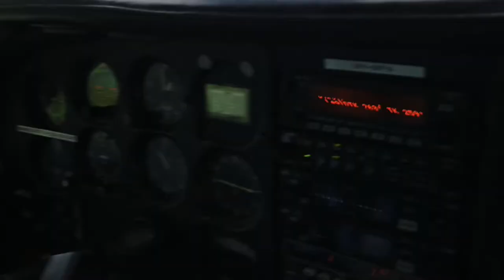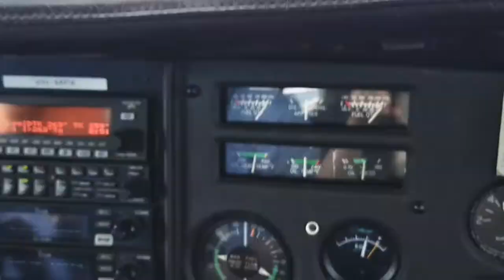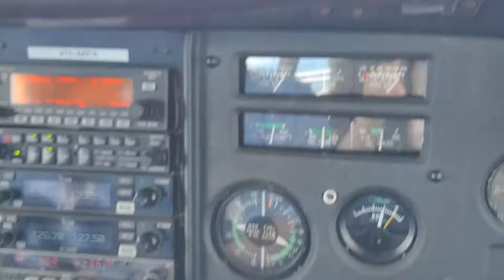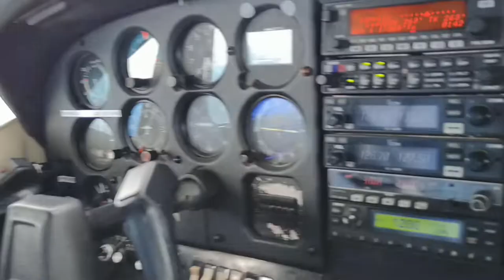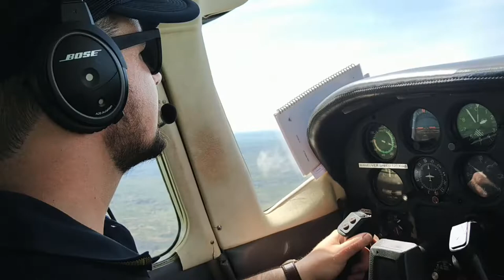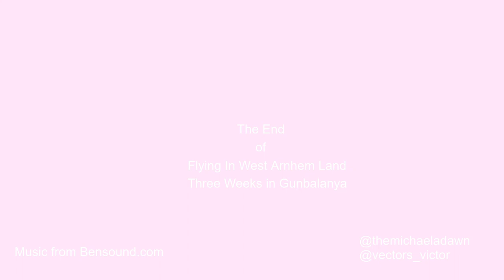Flying in West Arnhem Land: Three Weeks in Gunbalanya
In December 2020, Tom and I arrived interstate on the hunt for employment in the aviation industry (incredibly difficult given the tourism situation at the time)! We were in Darwin a few weeks before Tom scored a pilot job. The only catch, he needed to move to a remote community in West Arnhem land. I remained in Darwin due to the community rules and living situation in Gunbalanya. However, I was lucky enough to spend three weeks in Gunbalanya with Tom and we had our first wet season Christmas in remote Northern Territory. I hope you enjoy a snapshot of our time together in the beautiful landscapes very few are able to witness.

Socials:
@michaeladawnofficial (UPDATED)

Filmed on: Oppo R15 Pro